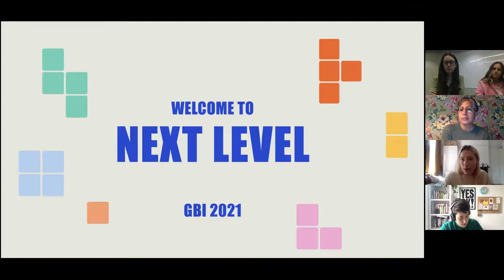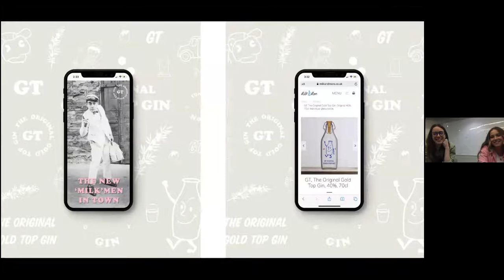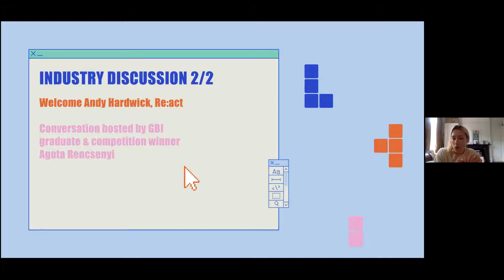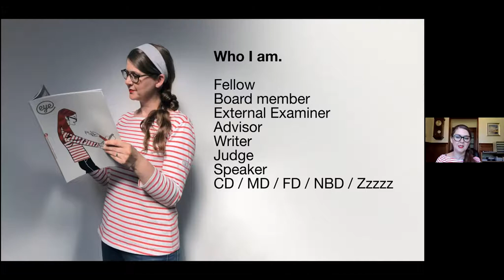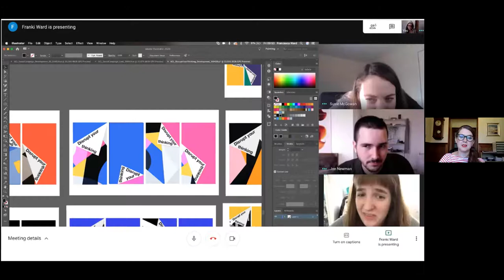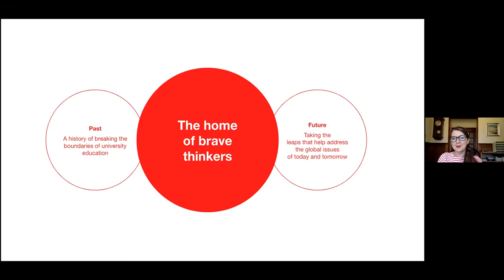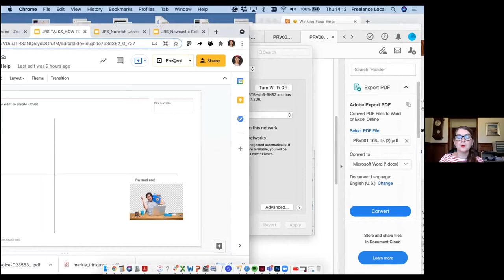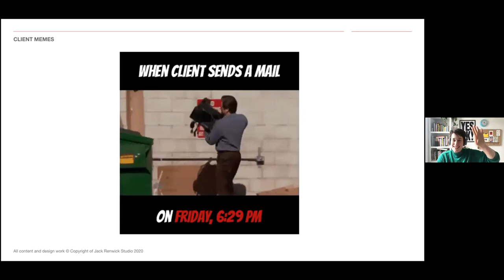Next Level: Student Discussions + Keynote Speaker Jack Renwick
A series of talks and events celebrating the BA (Hons) Graphic Branding & Identity graduates. In this event, they discussed the ups and downs of virtual learning and the strengths they’ve developed from the experience.

Missed student work? Visit our Graduate Showcase

Creative graduates change the world.